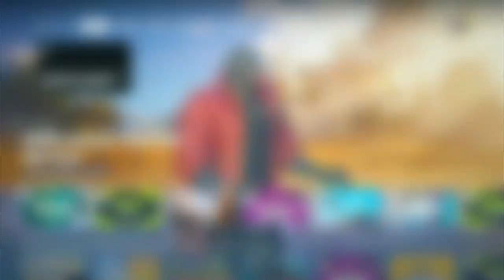Reacting to the new Fortnite season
first impression